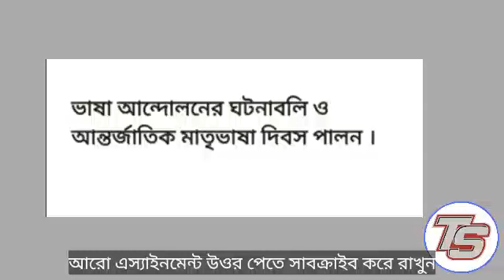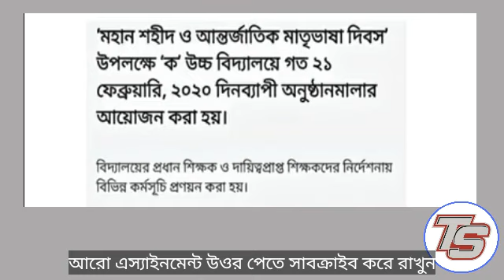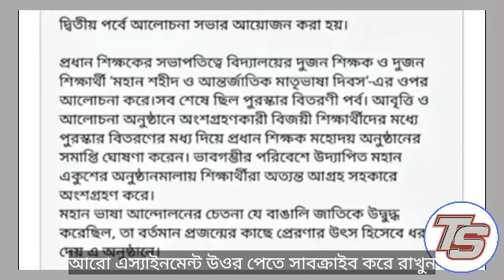Class 7 BGS Assignment 2021 | Class 7 Assignment solution | বাংলাদেশ ও বিশ্বপরিচয়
hellow viewers
today discuses Class 7 BGS Assignment 2021 | Class 7 Assignment solution | Assignment 2021 | বাংলাদেশ ও বিশ্বপরিচয়

Assignment for class 6 to 9,২০২১ সালের এসাইনমেন্ট সিলেবাস,Class 7 Bangla Assignment 2021,৭ম শ্রেণির বাংলা এসাইনমেন্ট ২০২১,Assignment solution 2021,Class 7 assignment 1st week,৭ম শ্রেণির এ্যাসাইনমেন্ট ১ম সপ্তাহ,বাংলা,Class 7 Bangla Assignment,
Class 7 Bangla Assignment Answer,ক্লাস ৭ম র বাংলা এ্যাসাইনমেন্ট,Bangla assignment of class 7,Assignment Solution Tutorial 1st week,Class 7 Bangla,এসাইনমেন্ট সলুশ্যন,Class 7 Bangla Assignment 2021 Week 1,সপ্তম শ্রেণি বাংলা এ্যাসাইনমেন্ট ১,
১ম সপ্তাহ,Class 7 Bangla Assignment 1st week 2021,৭ম শ্রেণির বাংলা এসাইনমেন্ট ১ম সপ্তাহ,সপ্তম শ্রেণী বাংলা,Class Seven Assignment,Class 7 Bangla Assignment Answer 1st Week,৭ম শ্রেণি বাংলা ১ম এ্যাসাইনমেন্ট উত্তর,Seven Bangla,Class 7 Assignment Answer 2021 1st week,
Assignment Class 7 2021 Answer,Class 7 [All Week] Assignment Answer,ইসলাম,Class 7 Islam assignment,Class 7 Islam assignment 2021,৭ম শ্রেণির ইসলাম এ্যাসাইনমেন্ট ১ম সপ্তাহ,Class 7 Islam Assignment solution,৭ম শ্রেণীর এস্যাইনমেন্ট ইসলাম ও নৈতিক শিক্ষা,
class 7 islam assignment,class 7 islam assignment answer,class 7 islam,class 7 assignment ans,class 7,islam assignment class 7,class 7 assignment islam solution,assignment for class 7,class 7 islam assignment 2021,
class 7 assignment islam answer,islam assignment,class 7 assignment bangla,class 7 assignment 5th week,class 7 new assignment,class 6 islam assignment,class 8 islam assignment,class 8 assignment islam,
৭ম ইসলাম এসাইনমেন্ট উত্তর,ইসলাম ধর্ম এসাইনমেন্ট,ইসলাম শিক্ষা এসাইনমেন্ট,৭ম শ্রেণি ৫ম সপ্তাহের এসাইনমেন্ট,৫ম এ্যাসাইনমেন্ট সপ্তম শ্রেণি উত্তর,সপ্তম শ্রেণির এসাইনমেন্ট ইসলাম,৭ম শ্রেণির এ্যাসাইনমেন্ট ৫ম সপ্তাহ,সপ্তম শ্রেণি ইসলাম এসাইনমেন্ট,ইসলাম এসাইনমেন্ট সপ্তম শ্রেণি,ইসলাম এসাইনমেন্ট উত্তর সপ্তম শ্রেণি,সপ্তম শ্রেণীর গণিত এসাইনমেন্ট,
৭ম শ্রেণির গণিত এসাইনমেন্ট এর উত্তর ২ ৫ম সপ্তাহ,৭ম শ্রেণির গণিত এসাইনমেন্ট,৭ম শ্রেণির বাংলা এসাইনমেন্ট,৭ম শ্রেণির গণিত এসাইনমেন্ট উত্তর,৭ম শ্রেণির গণিত এসাইনমেন্ট সমাধান,সপ্তম শ্রেণীর গণিত অ্যাসাইনমেন্ট,দাখিল সপ্তম শ্রেণির এসাইনমেন্ট,সপ্তম শ্রেণির এসাইনমেন্ট সমাধান,সপ্তম শ্রেণির আকাইদ এসাইনমেন্ট,assignment answer class 7,
class 7 math assignment,class 7 bangla assignment,class 7 bangla assignment solution,bangla assignment class 7,class 7 english,class 7 assignment 2021 islam answer,class 7 assignment 2021 bangla,class 7 assignment 2021 math,
Class 7 Bangladesh xu0026 Global Studies assignment,Bangladesh xu0026 Global Studiess,৭ম শ্রেণির বাংলাদেশ ও বিশ্ব পরিচয় এসাইনমেন্ট,Class 7 Bangladesh xu0026 Global Studies assignment 2nd week,Class 7 Bangladesh xu0026 Global Studies assignment 2nd week 2021,
Bangladesh xu0026 Global Studies assignment 2nd week 2021,Bangladesh xu0026 Global Studies assignment 2021,class 7 assignment-2,class 7 assignment 2nd week,Class 7 BGS Assignment Answer,৭ম শ্রেনি বাংলাদেশ ও বিশ্বপরিচয় ৪র্থ এসাইনমেন্ট উত্তর,
Assignment Solution Tutorial 2nd week,Class 7 BGS,এসাইনমেন্ট সলুশ্যন 2021,৭ম শ্রেণি সমাজ,৭ম শ্রেনি সমাজ এসাইনমেন্ট,Class 7 BGS Assignment Answer and Solution,৭ম শ্রেণির বাবিপ এ্যাসাইনমেন্ট উত্তর,Class 7 B.G.S Assignment-2,Class 7 Bangladesh xu0026 Global Studies Assignment-2,
৭ম সমাজ এসাইনমেন্ট-2,সপ্তম শ্রেণি বাংলাদেশ ও বিশ্বপরিচয় এ্যাসাইনমেন্ট,Class 7 Bangladesh xu0026 Global Studies assignment solution 2021,Class-7 BGS Assignment-2 Solutions2৭ম শ্রেণির বাবিপ অ্যাসাইনমেন্ট সম্পূর্ণ সমাধান,2nd week,Class 7 BGS Assignment 2021,
Bangladesh and global studies assignment,৯ম শ্রেণির এসাইনমেন্ট ২০২১,Class 7 Bangladesh xu0026 Global Studies assignment solution,Class 7 Bangladesh xu0026 Global Studies assignment answer,Class 7 Bangladesh xu0026 Global Studies assignment answer 2021,
Class 7 2nd week assignment,Class 7 2nd week assignment 2021,Class 7 assignme